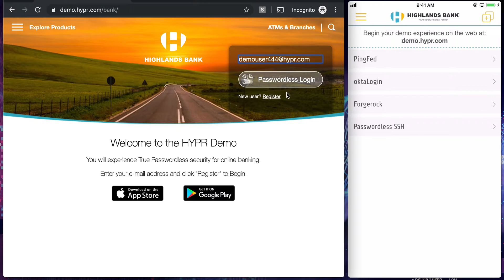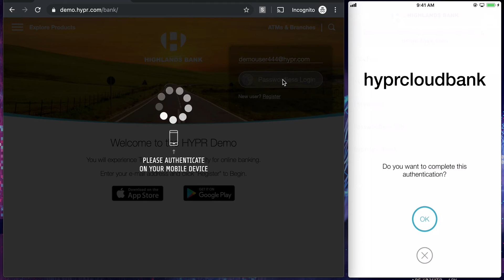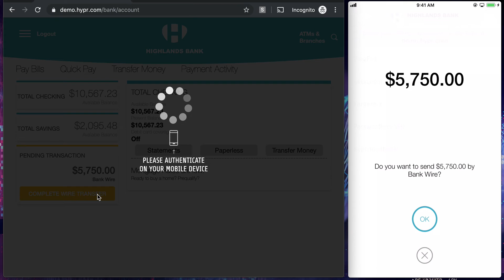FIDO2 Passwordless Web Login Registration by HYPR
HYPR is the first Authentication Platform designed to eliminate passwords and shared secrets across mobile and web applications. By removing the hackers’ primary target, HYPR forces the adversary to attack each device individually – drastically shifting the economics back in your favor.